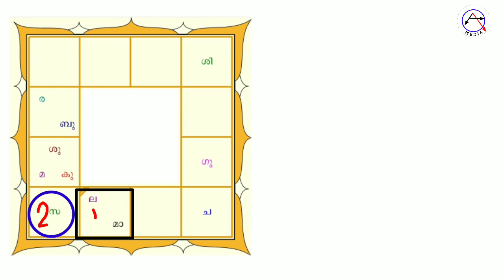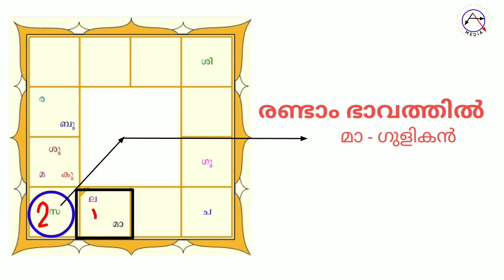ജ്യോതിഷ പഠനം,രണ്ടാം ഭാവം ഫലങ്ങൾ, Learn Astrology, Randam Bhavam